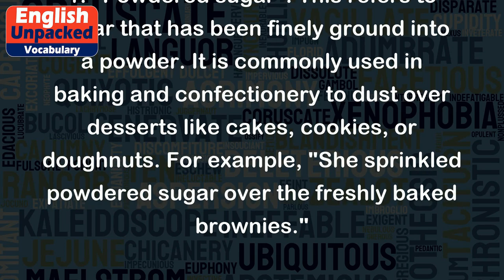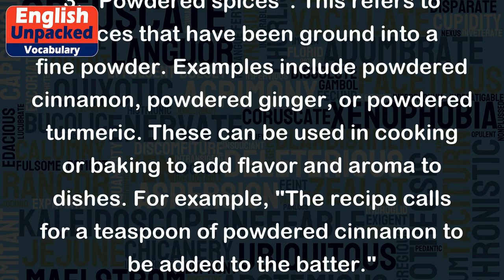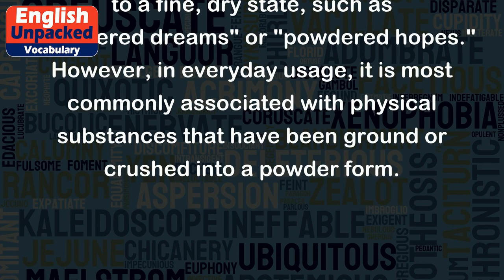Powdered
The word "powdered" is an adjective that describes something that has been turned into a fine, dry substance resembling powder. It is commonly used to describe a substance that has been ground or crushed into a powdered form. Here are a few examples to help illustrate the meaning of "powdered":
1. "Powdered sugar": This refers to sugar that has been finely ground into a powder. It is commonly used in baking and confectionery to dust over desserts like cakes, cookies, or doughnuts. For example, "She sprinkled powdered sugar over the freshly baked brownies."
2. "Powdered milk": This refers to milk that has been dehydrated and turned into a powder form. It is often used as a convenient alternative to liquid milk, especially in situations where refrigeration is not readily available. For example, "When camping, we always bring powdered milk to use in our morning coffee."
3. "Powdered spices": This refers to spices that have been ground into a fine powder. Examples include powdered cinnamon, powdered ginger, or powdered turmeric. These can be used in cooking or baking to add flavor and aroma to dishes. For example, "The recipe calls for a teaspoon of powdered cinnamon to be added to the batter."
4. "Powdered detergent": This refers to laundry detergent that comes in a powdered form. It is commonly used for washing clothes in washing machines. For example, "She measured out the recommended amount of powdered detergent and added it to the washing machine."
In all these examples, the word "powdered" is used to describe substances that have been transformed into a fine, dry powder. It is important to note that "powdered" can also be used metaphorically to describe things that have been reduced to a fine, dry state, such as "powdered dreams" or "powdered hopes." However, in everyday usage, it is most commonly associated with physical substances that have been ground or crushed into a powder form.